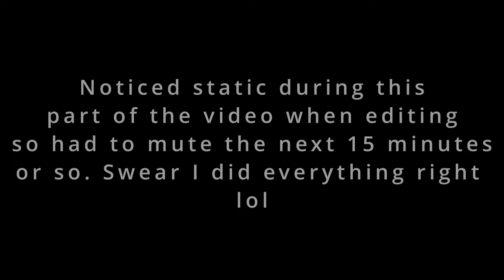Can Rutgers UPSET Miami in the College Playoff?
🔥 Undefeated Miami Hurricanes vs. Rutgers: College Football Playoff Semifinal Showdown 🚀

Welcome back, Hurricanes fans! We’ve made it to the College Football Playoff semifinal, and it’s been one incredible journey. With a flawless 13-0 record, we’re coming off a thrilling victory in the SEC Championship against LSU, which solidified our #1 ranking. Now, our sights are set on the Rutgers Scarlet Knights in what promises to be an epic showdown in NCAA Football 06 NEXT.

🏆 Our Journey So Far:

This season has been nothing short of spectacular. We’ve faced tough opponents, battled through adversity, and emerged victorious each time. Our latest triumph in the SEC Championship showcased our team’s resilience and determination. Now, we’re gearing up for the next challenge—taking down Rutgers to advance to the National Championship.

👀 What’s at Stake:

As we face Rutgers in the semifinal, there's a lot on the line. Not only are we defending our undefeated season, but we’re also eyeing another chance to compete for the national title. With Oklahoma State and Ohio State battling in the other semifinal, we could see a historic third consecutive championship matchup against the Buckeyes. The rivalry is real, and the stakes couldn’t be higher!